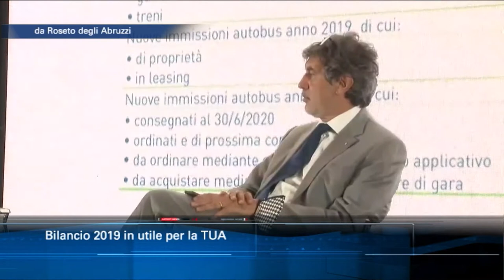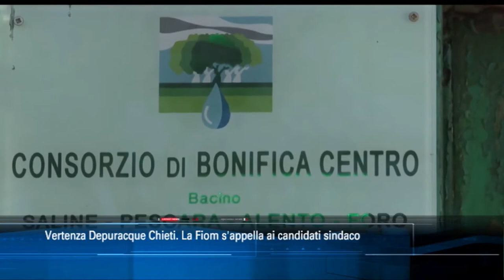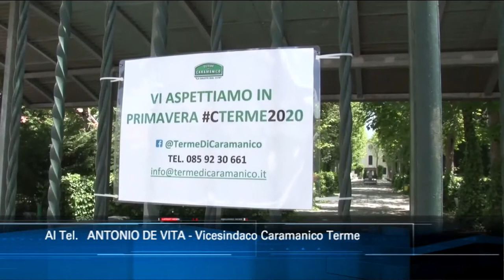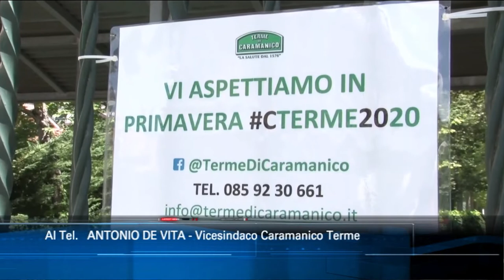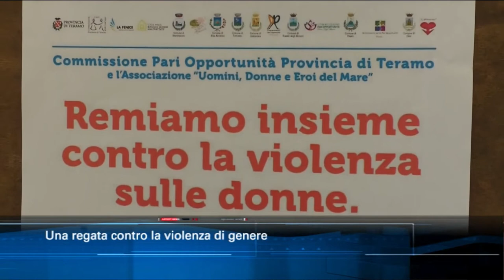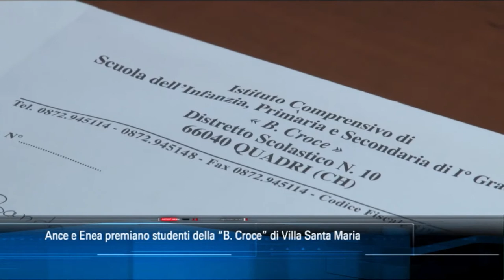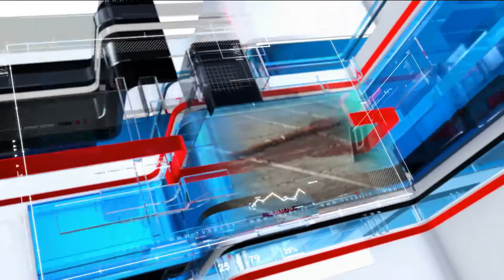TgSei edizione delle 14 di lunedì 27 luglio 2020